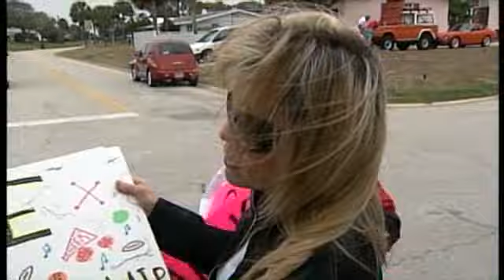More Volusia Co. School Cuts Anger Parents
Last Week, Volusia County cut a number of programs, including spring sports, but cuts that could come next year are what have students and parents upset and packing budget crisis meetings all week.

Barbara Doliner is an outraged parent and has plenty of company as the local district and the state cut education spending.